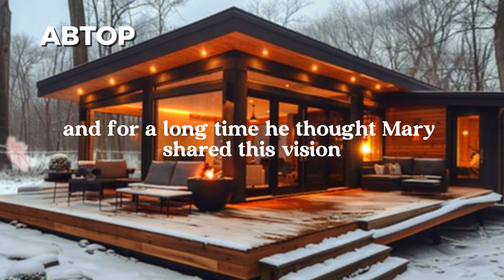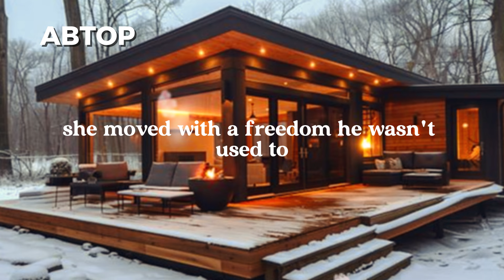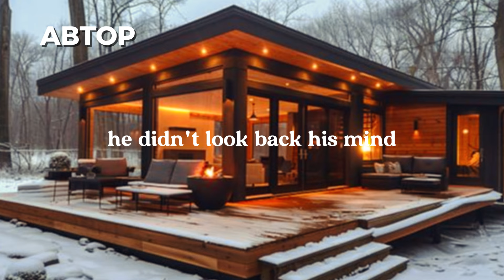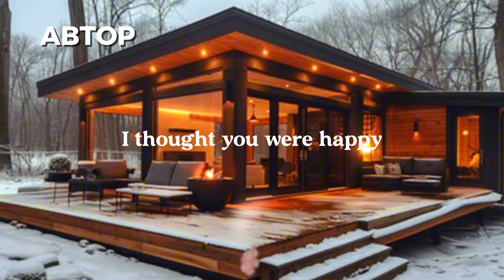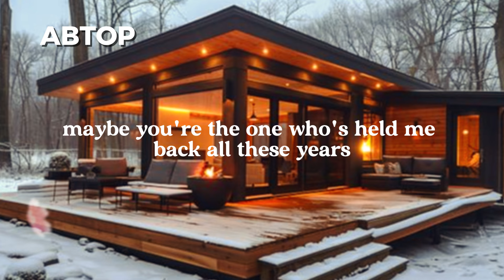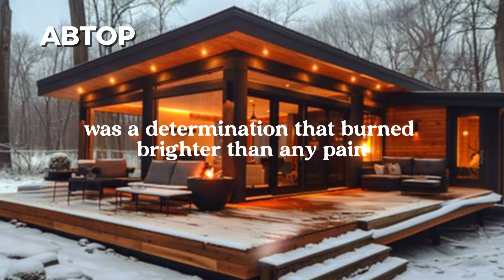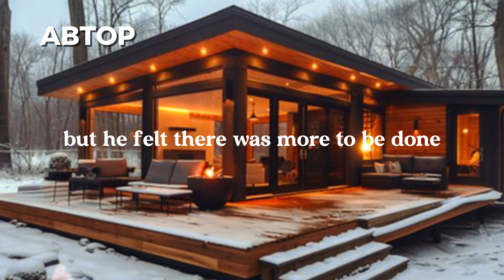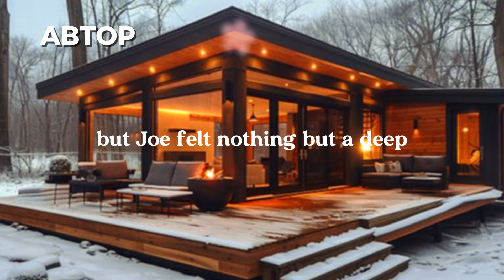My wife brought me to a party where couples were indulging in something far from innocent